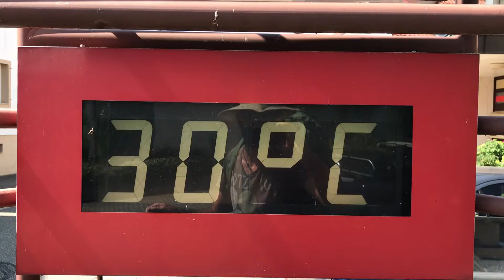Tag 26: Es kann so schön sein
Stephan Meurisch • Long trail WITH YOU

🌍 Wo findest Du mich noch?
🎥 Mein Kamera Equipment:
360° Kamera* •
Gorillapod fürs iPhone* •
🐷 Meine Reisekasse: Du findest klasse was ich mache und möchtest mich gerne unterstützen?
Dabei kannst Du sicher sein, dass ich das Geld nicht für Kaffee oder teure Unterkünfte ausgebe, sondern für besseres Equipment und um Menschen bessere Vorträge bieten zu können.
Danke an alle, die mit mir reisen und mich unterstützen. ______________________________________________________